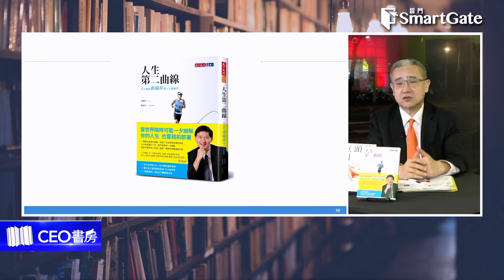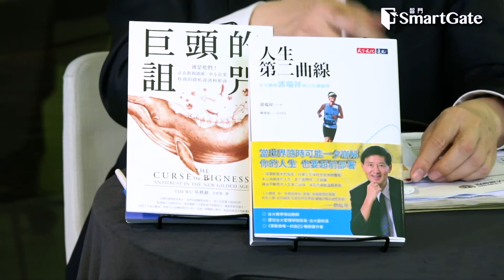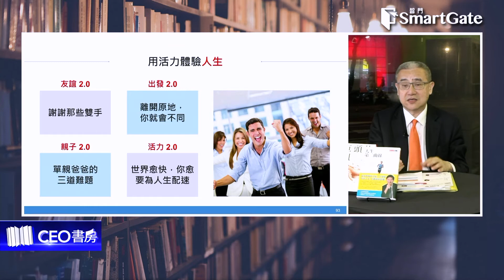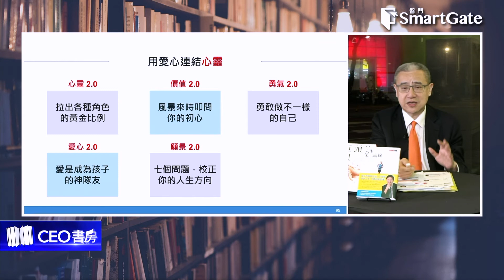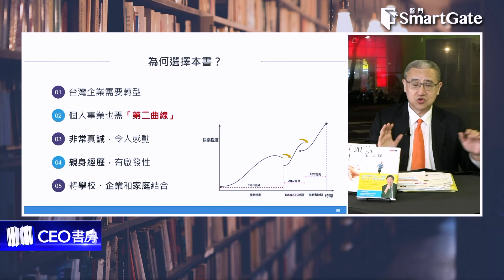人生第二曲線，如同企業轉型一樣重要《人生第二曲線》| CEO書房 | 20200821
本週智門SmartGate－CEO書房 為您推薦好書：《人生第二曲線》

Dr. Change黑天鵝學院

回顧全球產業趨勢精華